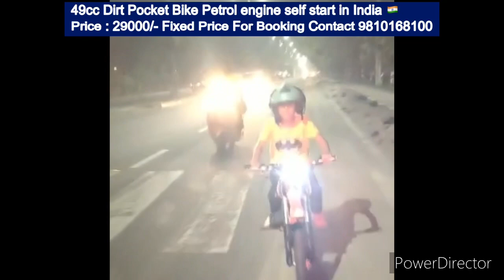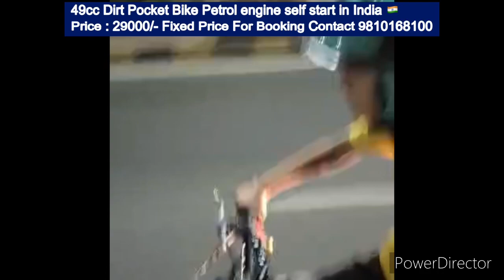Small kid driving 49cc Dirt Pocket Bike on roads छोटा बचा मोटर बाइक चलाता हुआ रोड पर Make it viral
We import and sell at wholesale prices nationwide in INDIA products like ATV’s, Quad Bikes, Off-road Bikes, Pocket Bikes, Petrol Bike for kids (NO WARRANTY ON FUEL ITEMS) NOTE : NO REGISTRATION OF ATV QUAD BIKES IN INDIA ONLY FOR OFF-ROAD USE. We also deals in ride on cars and bikes Battery operated with 1year warranty & with BIS certificate and all other safety measures according to toddlers. Delivery whole over india possible through reliable courier partners.

Price as follows:-
125cc price 85000/-
200cc price 155000/-
300cc price 205000/-
49cc Dirt Petrol Bike Price : 29000/-
All wholesale prices & fixed prices

Mileage as follows:-
125cc 45km per liter petrol
200cc 35km per liter petrol
300cc 25km per liter petrol
49cc kids petrol bike 25km per liter petrol

99 Enterprises
A-333 Basement Meera Bagh Paschim Vihar Delhi-110087
(Below Jana Small Finance Bank)
(Wednesday Closed)
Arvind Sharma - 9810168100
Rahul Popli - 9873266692